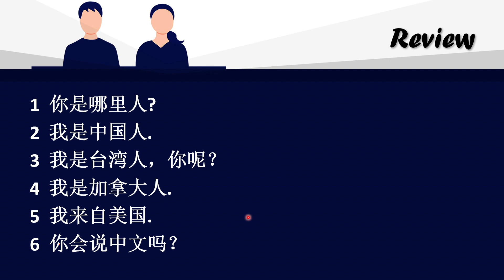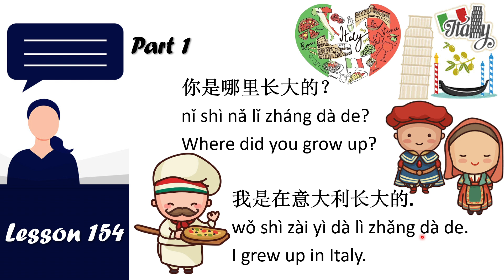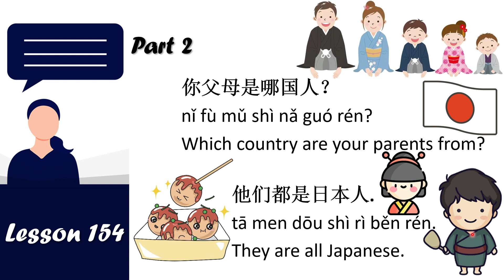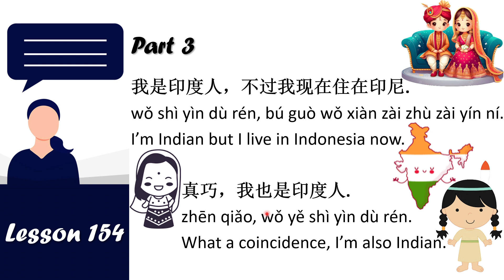Not so Basic Chinese: Lesson 154 Where are you from? in Chinese Always Easy to Learn & Fun to Study